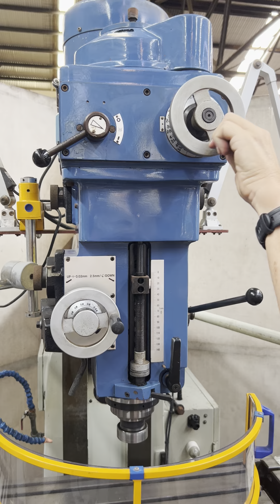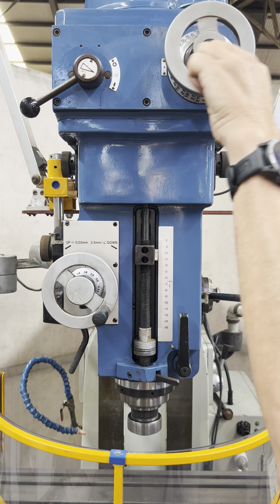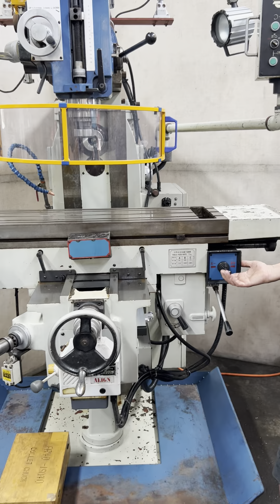Phoebus PGM GVS300A Milling Machine stock 2849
Repar spindle guard, some tooling, manual.
Ex Govt. Machine weight 2450kg